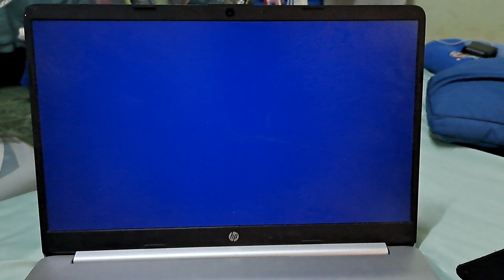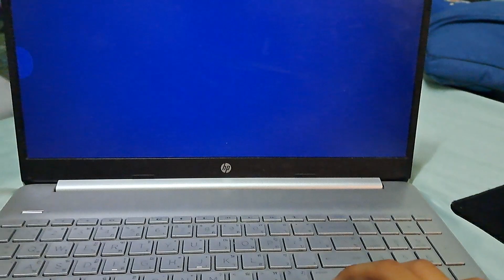efootball worldwide [deluxe] 300 coins to get C.ronaldo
สุ่มเอา คริสเตียโน โรนัลโด 300 เหรียญทองจะได้หรือไม่